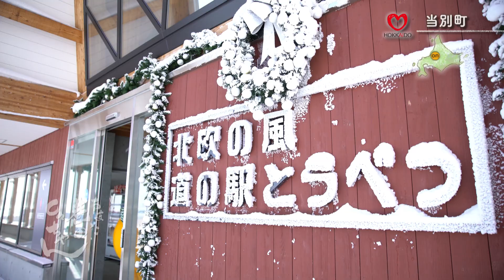【公式】巷のonちゃん ＃121 当別 道の駅